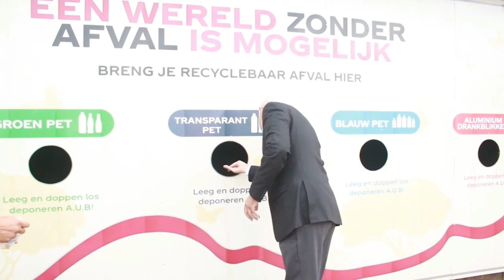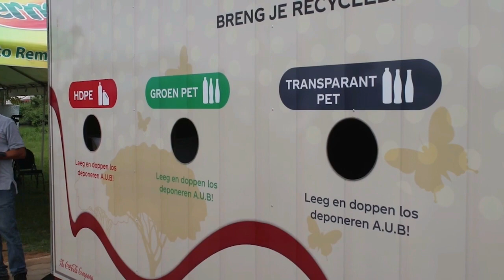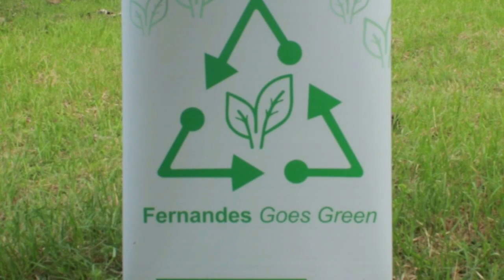18 09 2020 Fernandes opent Waste Recyclling Center